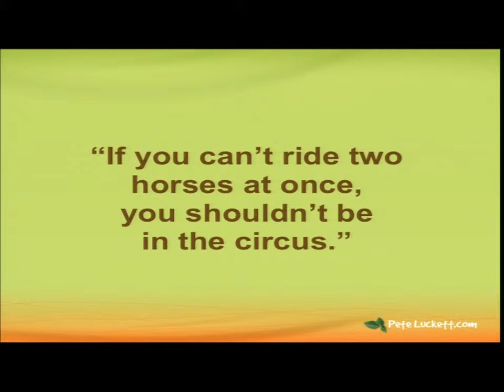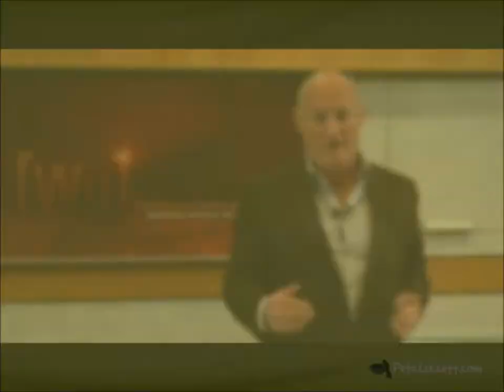Pete Luckett - Change